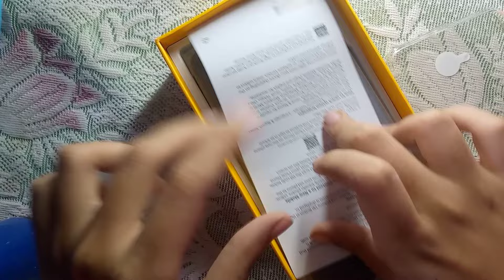Realme P1 5G Review 🔥 & Unboxing: Best 5G Phone Under Budget?|Editzer Mahinul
Realme P1 5G Review and Unboxing | Is This the Best Budget 5G Phone?

Welcome back to [Editzer Mahinul]! In today’s video, we’re diving into the brand-new Realme P1 5G. Join us as we unbox this sleek device and take a closer look at its features, performance, and overall value.

📦 Unboxing: Watch as we reveal what’s inside the box and give you a first look at the Realme P1 5G. 💡 Key Features: Discover the standout features of this phone, including its powerful processor, vibrant display, and impressive camera setup. ⚡ Performance Test: See how the Realme P1 5G handles everyday tasks, gaming, and multitasking. 📸 Camera Review: Check out sample photos and videos to evaluate the camera quality. 🔋 Battery Life: Learn about the battery performance and how long it lasts on a single charge. 📶 5G Connectivity: Experience the speed and reliability of 5G on the Realme P1.

Is the Realme P1 5G the best budget 5G phone of the year? Watch the full review to find out!